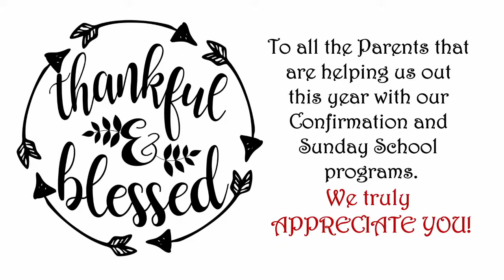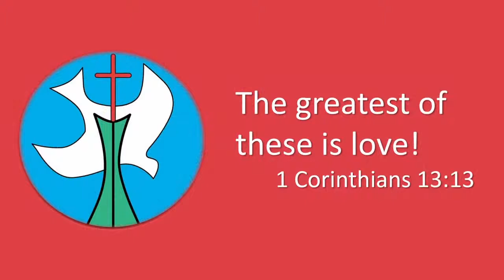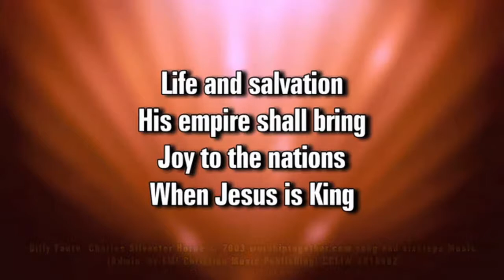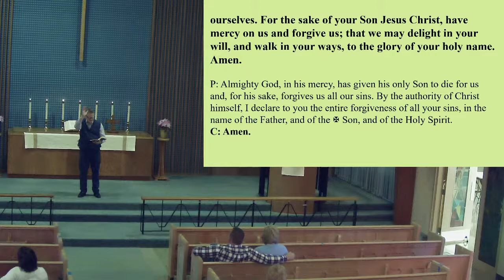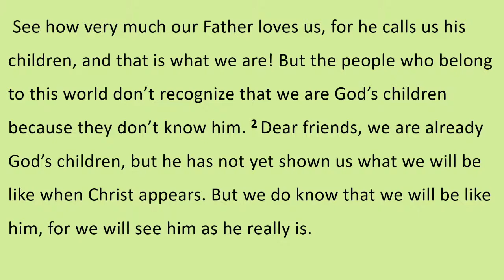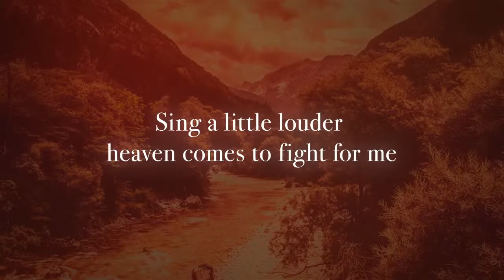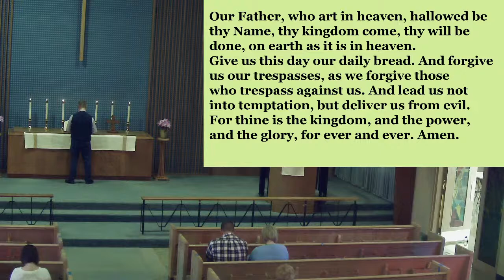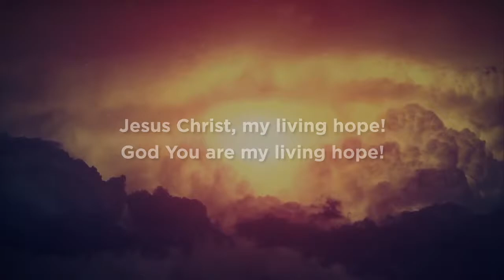04/18/2021 - Service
04/18/2021 - Service